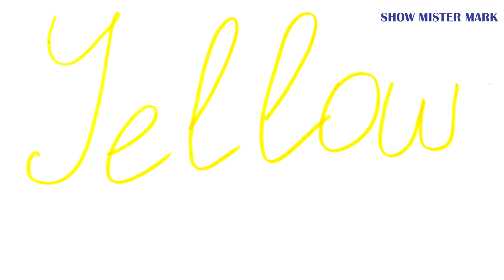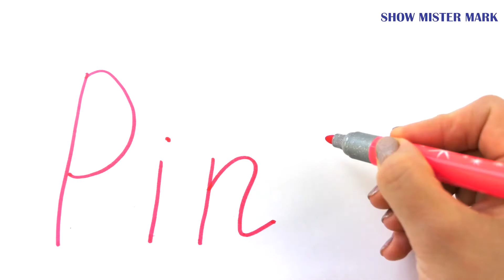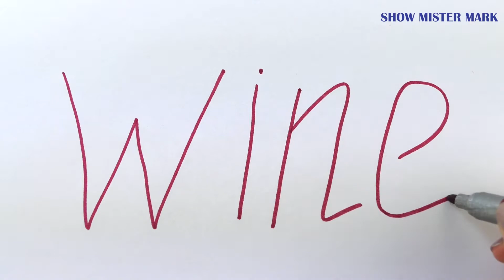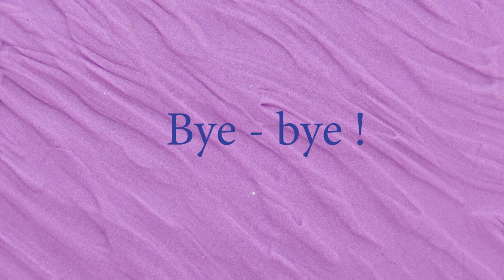Colors with jumbo Markers Colors for children with colored Pencils Writing Name of color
Colors with jumbo markers.Opening 12 jumbo markers.
Colors for children with colored pencils.Twelve colorful pencils.Writing the name of each colors of pencils.